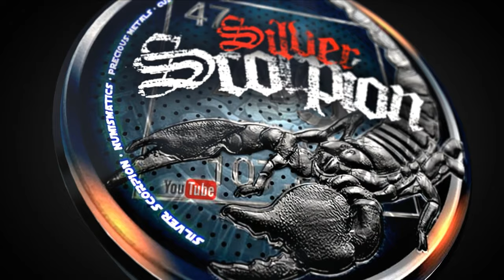Amazing Art | amazing art drawing | amazing art ideas | most amazing paintings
Amazing Art! @djaur0raAmazing Art | amazing art drawing | amazing art ideas | most amazing paintings |  @SilverScorpion